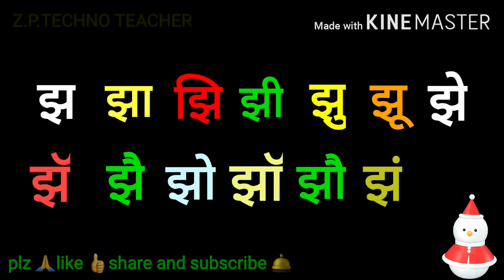'झ'ची चौदाखडी (वर्ग १ला)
ऐका,म्हणा,लिहा सराव करा